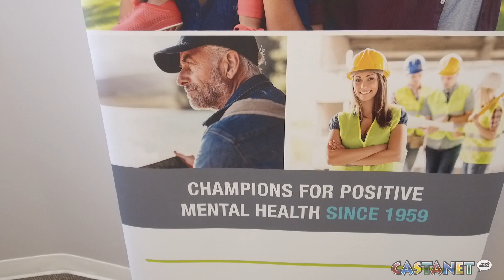Looking at addiction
Youth and addictions will be the focus of an expert panel in Vernon later this month.